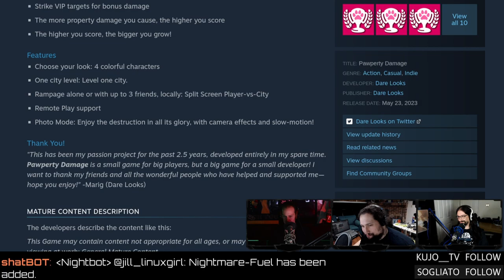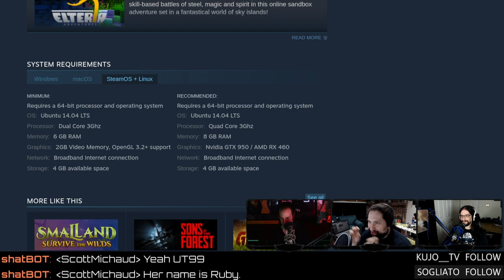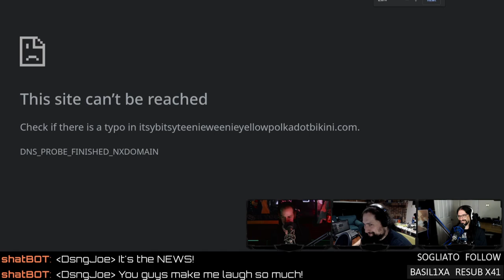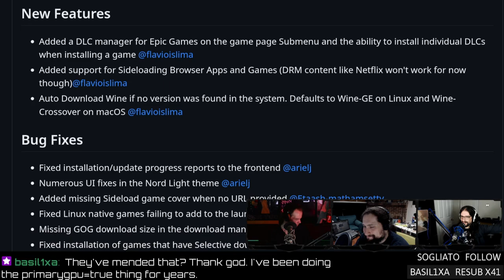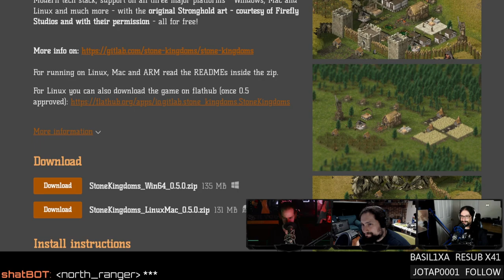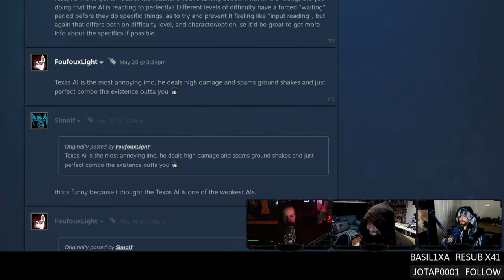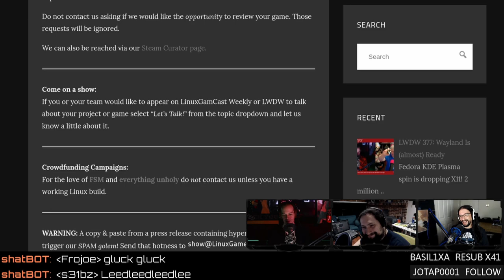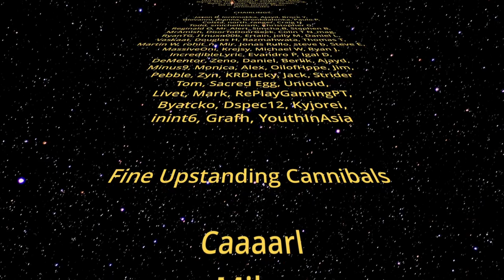Gaming on RISC-V with Box64 and Heroic Game Launcher adds Epic DLC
Heroic Game Launcher adds Epic DLC, SkateBIRD calls it done, NVIDIA learns to play nice with AMD chipsets, Entropy : Zero 2 gets a Linux build, and gaming on RISC-V with Box64.

Special thanks to:
Kyjorei (new patron)
SHOW BUSINESS
SUPPORT BUSINESS
SOCIAL BUSINESS
TIMESTAMP BUSINESS
00:00 Intro
00:41 Steam beta scrolling update
01:56 Steam Deck survey time!
02:55 Pedro didn't write anything
NEW GAMES
04:24 Pawperty Damage
06:32 Erra: Exordium
09:04 Poly Bridge 3
12:36 Elteria Adventures
15:30 Thunderday
GAME UPDATES
17:02 Entropy Zero 2 goes native
18:54 State Bird is done
NEWS
27:24 NVIDIA beta drivers vs AMD chipsets
31:32 Heroic Games Launcher adds Epic DLC
34:12 X86 gaming on RISC-V with BOX86
39:06 Stone Kingdoms 0.5 update
REVIEW
41:44 Them’s Fightin’ Herds
HATE MAIL
58:32 Save game backups